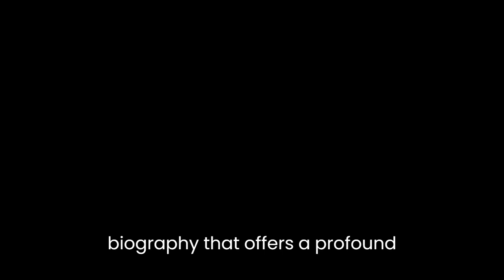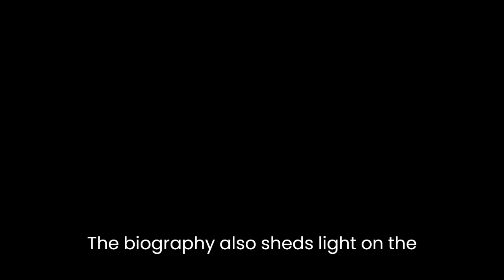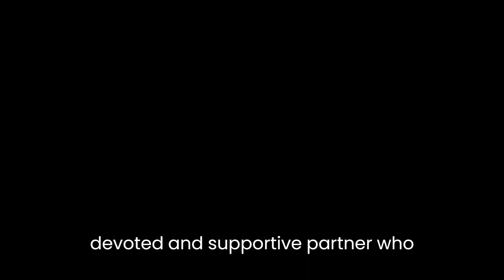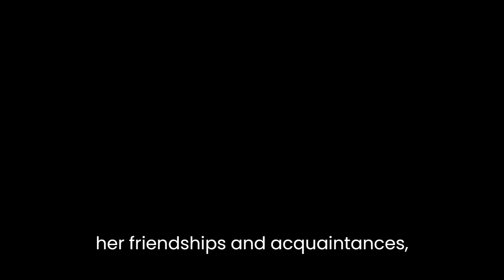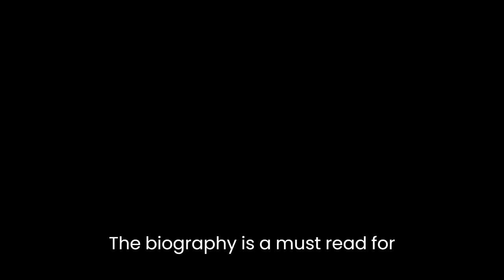"Savage Beauty: The Life of Edna St. Vincent Millay" By Nancy Milford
Nancy Milford's "Savage Beauty: The Life of Edna St. Vincent Millay" is a comprehensive and captivating biography that offers a profound insight into the life and work of one of the most significant poets of the twentieth century. Through an engaging and thoroughly researched narrative, Milford explores the complexities of Millay's personality, her personal relationships, and the creative process that led to the creation of her most famous works.One of the central themes of the biography is the tension between Millay's public persona as a liberated and unconventional woman and her private struggles with love, relationships, and identity. Milford portrays Millay as a feminist icon who challenged the traditional gender roles of her time, but also as a vulnerable and conflicted individual who struggled with her own sexuality and the expectations of society.The biography also sheds light on the literary and cultural context of Millay's life and work. Milford explores the influence of the Greenwich Village bohemian culture on Millay's poetry, as well as the impact of the social and political upheavals of the time, such as World War I and the Great Depression.Through meticulous research and analysis, Milford provides a comprehensive account of Millay's creative process, revealing the inspiration and influences behind some of her most famous works. Milford also examines the critical reception of Millay's poetry, highlighting the controversies and debates that surrounded her work during her lifetime and beyond.Milford's prose is elegant and engaging, and her narrative flows seamlessly between the different aspects of Millay's life and work. The author's ability to blend historical and biographical detail with literary analysis and interpretation makes "Savage Beauty" a truly engaging and insightful read.One of the most striking aspects of the biography is Milford's exploration of Millay's relationship with her husband, Eugen Boissevain. Milford portrays Boissevain as a devoted and supportive partner who played a crucial role in Millay's career and personal life. However, the biography also highlights the strains and complexities of their relationship, including Millay's infidelities and Boissevain's jealousy and possessiveness.Milford's exploration of Millay's personal relationships also extends to her friendships and acquaintances, including her close relationships with the writer Edmund Wilson and the actress Thelma Wood. Milford provides a nuanced and detailed account of these relationships, highlighting the intellectual and emotional connections that Millay formed with these individuals and the impact they had on her life and work.Throughout the biography, Milford offers insightful literary analysis of Millay's poetry, examining the themes, motifs, and techniques that characterize her work. Milford highlights Millay's use of rhyme, meter, and imagery, and explores the complex interplay between Millay's personal experiences and her poetic expression.One of the most memorable sections of the biography is Milford's examination of Millay's most famous poem, "Renascence." Milford traces the evolution of the poem from Millay's childhood experiences to its final form, and explores the religious and philosophical themes that underpin the work.In conclusion, "Savage Beauty: The Life of Edna St. Vincent Millay" is a captivating and insightful biography that offers a comprehensive exploration of Millay's life and work. Through meticulous research and engaging prose, Milford provides a nuanced and multifaceted portrait of Millay, highlighting the complexities and contradictions that characterized her personal and creative life. The biography is a must-read for anyone interested in the life and work of this influential poet, and a testament to Milford's skill as a biographer and literary critic.